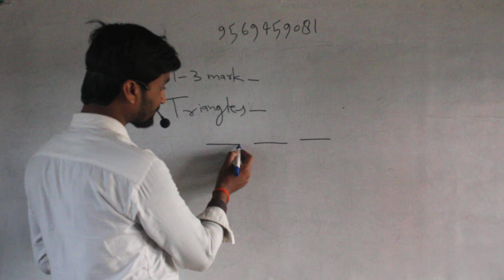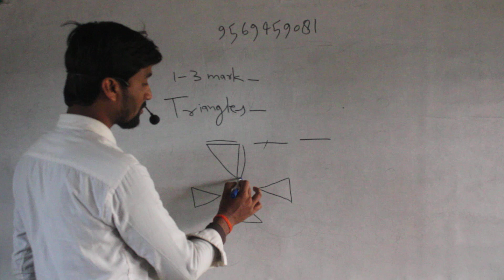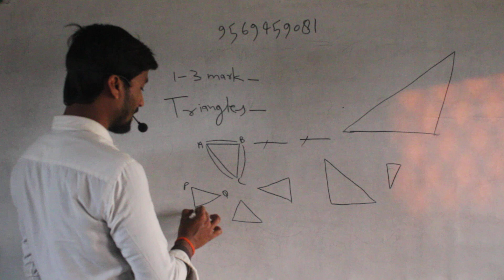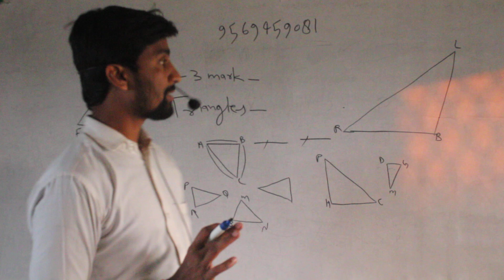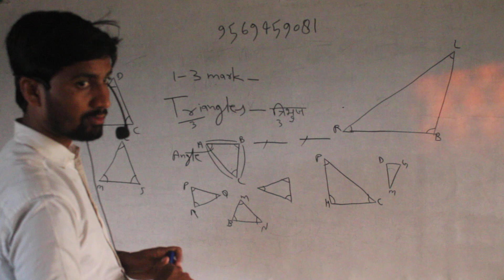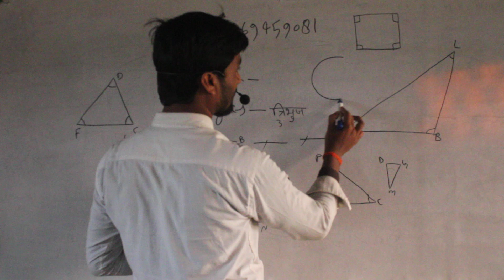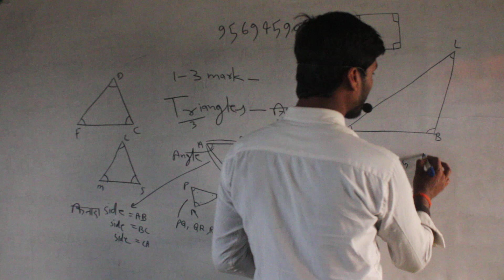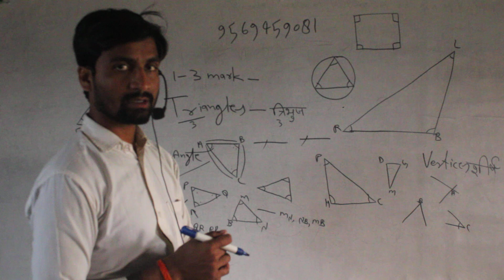त्रिभुज के गुण properties of triangle II foundation class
त्रिभुज के गुणों की बात करें,____________________Other properties also

क्षेत्रफल (Area): त्रिभुज का क्षेत्रफल निर्धारित करने के लिए विभिन्न तरीके हैं, जैसे कि हेरोन का सूत्र या आधुनिक ज्यामिति तकनीक।

परिमाप (Perimeter): त्रिभुज का परिमाप, या उसके सीमाओं का योग, त्रिभुज के आकार और परिमाप को समझने में मदद करता है।

आधार-ऊचाई (Base-Height): त्रिभुज की आधार और ऊचाई को जानकर हम उसका क्षेत्रफल निर्धारित कर सकते हैं, जो धनात्मक पूर्णांक होता है।

कोण (Angles): त्रिभुज के अंगों को जानने से हम उसके प्रकार को निर्धारित कर सकते हैं, जैसे कि समकोण, विषमकोण, और अन्य।

रूपरेखा (Congruency): यदि दो त्रिभुजों के सभी सिद्धांत समान होते हैं, तो हम कह सकते हैं कि वे एक समान रूपरेखा त्रिभुज हैं।

त्रिभुज के विभिन्न विशेषताएँ (Special properties of triangles): इसमें संबंधित त्रिभुजों के बारे में विशेष तथ्यों की जानकारी शामिल है, जैसे कि समतल त्रिभुज, त्रिभुजों के संरूप, और अन्य।